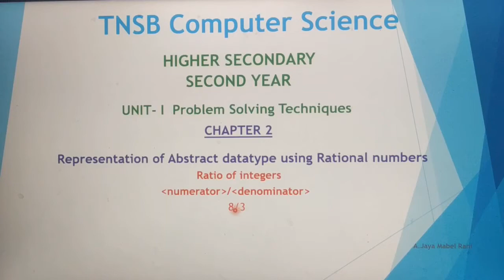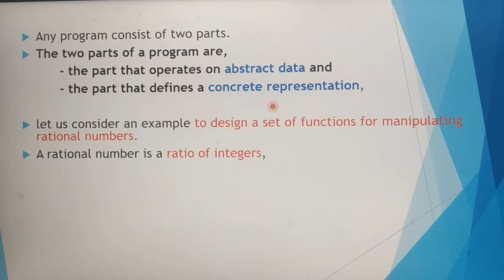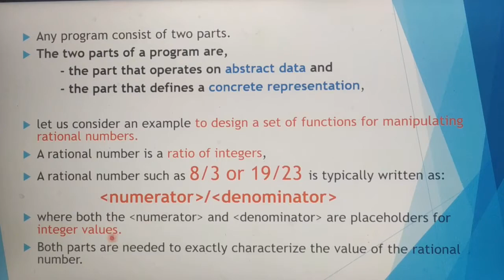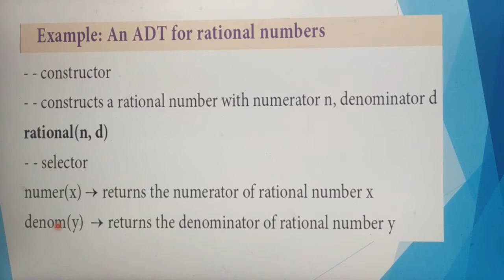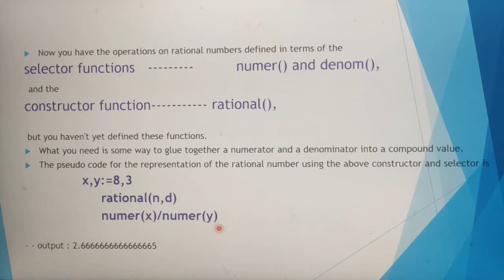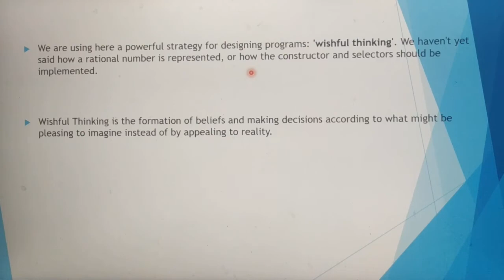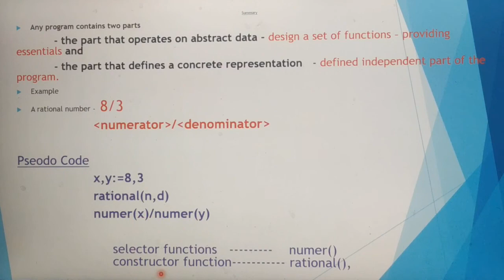Representation of abstract data types using rational numbers in Tamil,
Difference between abstract data representation and concrete data representation,  part 3, chapter 2, problem solving techniques, 12 th standard computer science subject, A. Jaya Mabel Rani.